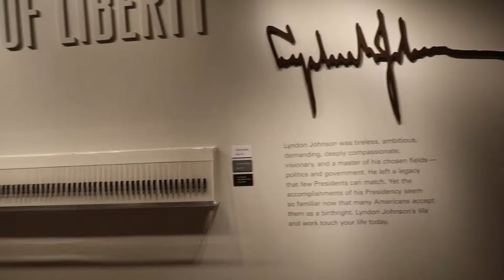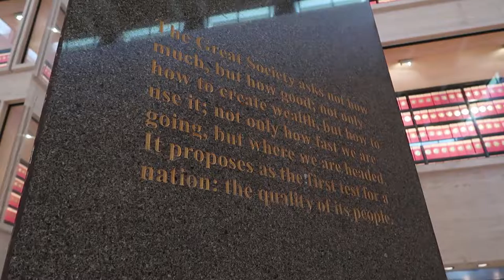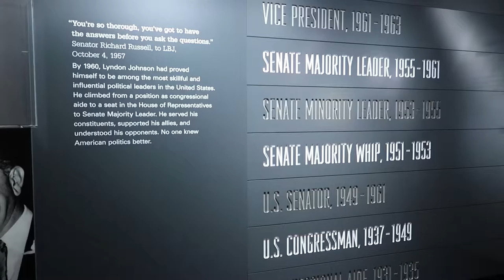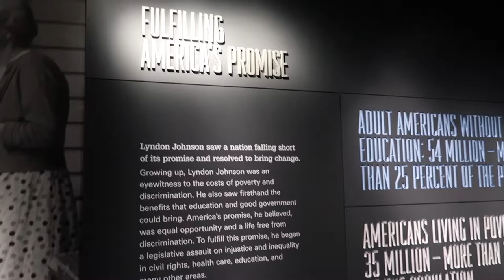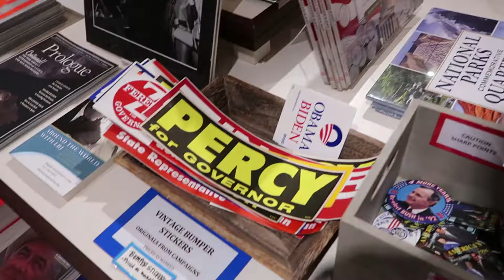Texas Malls & LBJ Presidential Library - SXSW Day 9